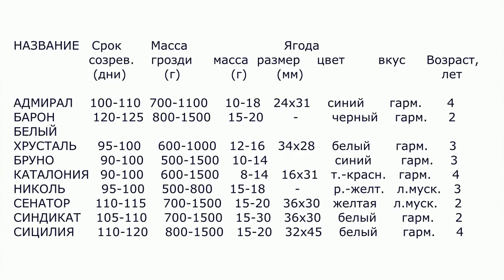виноград посадить в 2020 Виноград Бурдака А В в Полтаве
У видео „Какой виноград посадить в 2020 селекции Бурдака А.В.‟ проведен обзор 9-и новых и сравнительно новых гибридных форм, которые уже выращиваются в Полтаве и селе Мачехи под Полтавой. Это следующие: Адмирал, Барон, Белый хрусталь, Бруно, Каталония, Николь, Сенатор, Синдикат и Сицилия. Приведены фото винограда этих форм, а также видео обзор их на кустах.
Такие формы винограда как Адмирал, Белый хрусталь, Каталония, Николь, Синдикат и Сицилия выращивает Гергель Александр в г.Полтава, а Барон, Бруно, Сенатор и Синдикат в селе Мачехи выращивает Якушенко В.Е.

У видео автор делится своими впечатлениями об этих формах, полученных при наблюдении за ними на протяжении двух и более лет их выращивания. Отмечает, что все эти формы селекции Александра Васильевича Бурдака хорошо показали себя на Полтавщине. Они достойны занять место на любом винограднике. Виноград Бурдака хороший виноград.